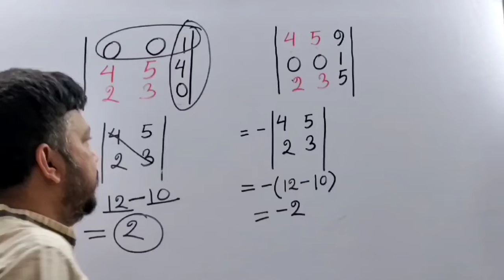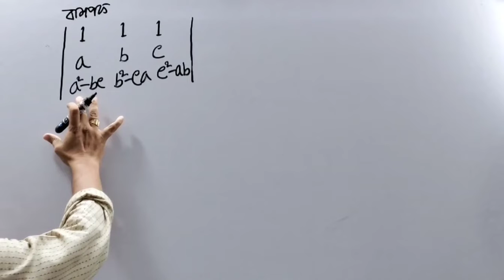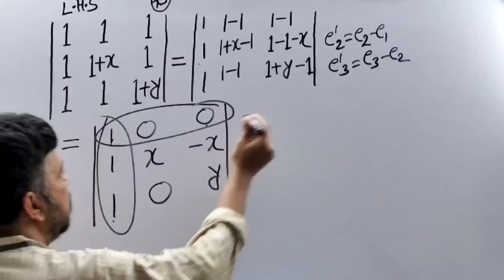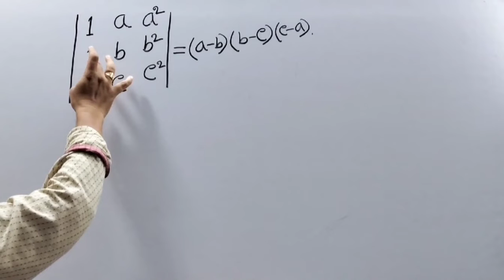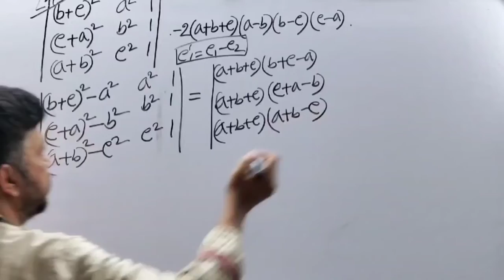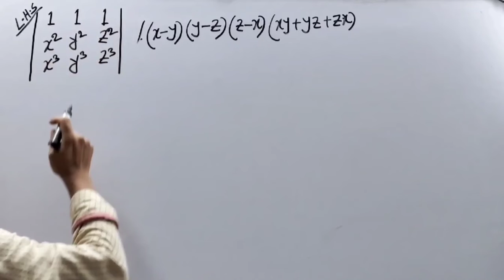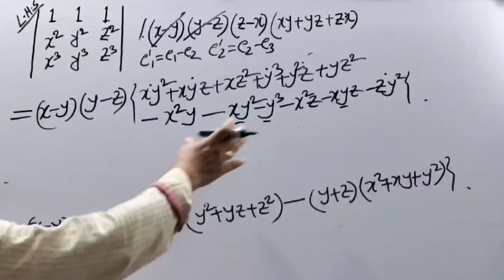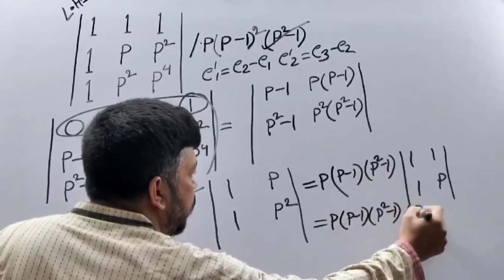নির্ণায়ক ( লেকচার ৩ ) - উচ্চতর গণিত ( প্রথম পত্র ), একাদশ শ্রেণি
নির্ণায়ক ( লেকচার ৩ ) - উচ্চতর গণিত ( প্রথম পত্র ),
একাদশ শ্রেণি. BY,
MD. MAHFUZUR RAHMAN,
ASSISTANT TEACHER